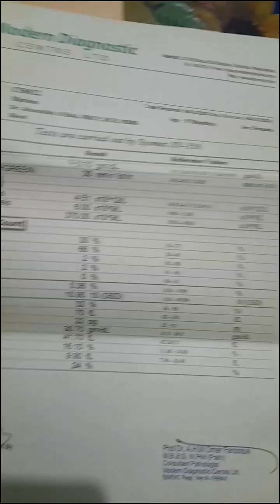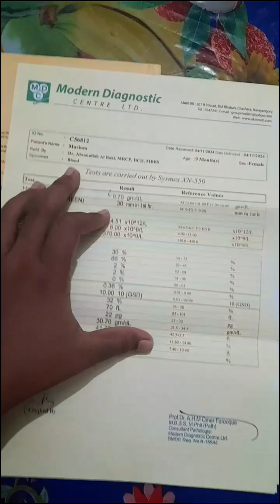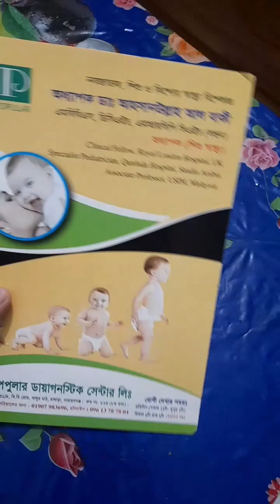দীর্ঘ দিন ধরে বাচ্চারা খেতে না চাইলে অবশ্যই CBC Blood Test করাবেন 😔 | আমার মতো ভুল কেউ করবেন না 😭😭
I'm Tanzina, a Bangladeshi Girl living in male,Maldives.

In this channel I will share my daily life in Maldives. parenting, cooking, cleaning, vlogging, traveling, shopping, and much more projects and videos.